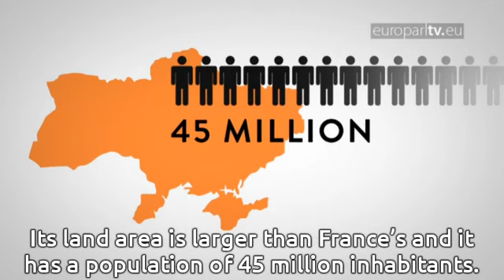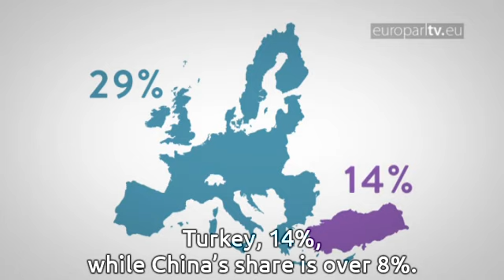Bringing down customs barriers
The EU is an important trading partner for its eastern neighbours, and both parties are set to benefit from new and potential free trade agreements.

EuroparlTV video ID: 03df773d-596e-447a-96c0-a3e30138163b